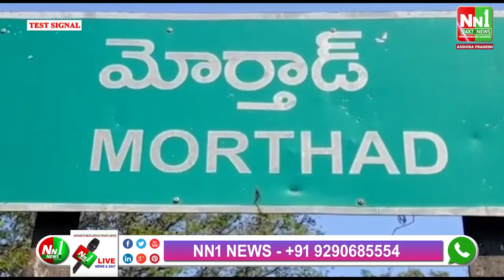సుంకేట్ తండా బిటి రోడ్లు నరకం..మోర్తాడ్ మండలం